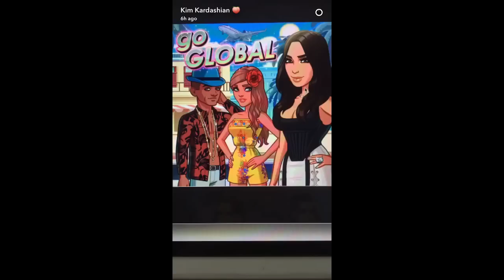Kim Kardashian Attends Kendall's Party at OUE Skyspace (FT. Travis Scott, Jaden Smith and More)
Kendall Jenner hosted a party at  OUE Skyspace where a lot of famous celebrities attended, especially sister, Kim Kardashian.  Kim Snapchats the fun event for us and even shows Kendall trying the outdoor Skyslide.

Follow Kim on Snapchat @kimkardashian